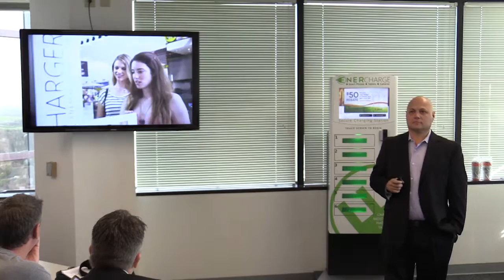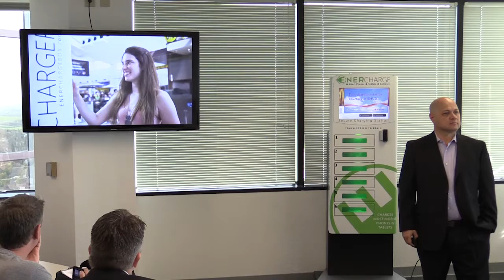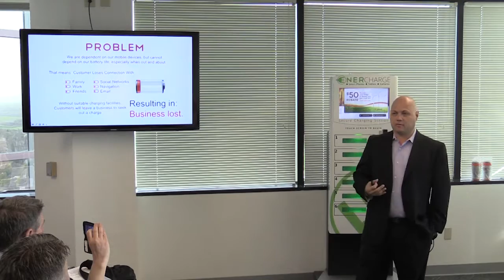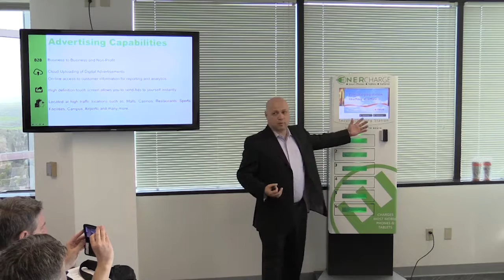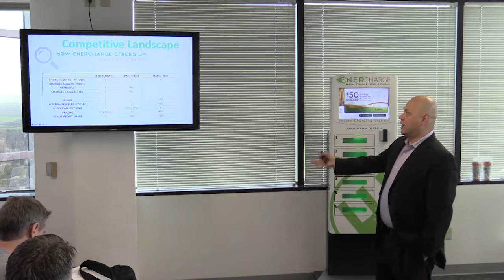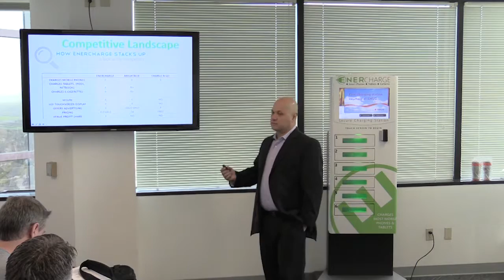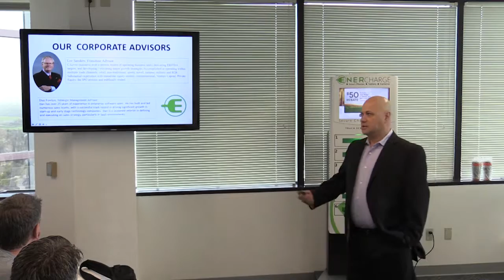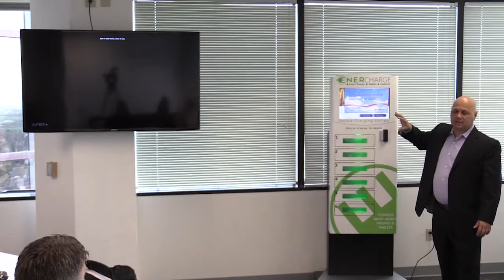1MC Sacramento 3-15-17 Presentation: EnerCharge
EnerCharge Inc
We provide Mobile Device Charging Stations at Local Venues and Private Events. Customer are able to charge their Mobile Devices (Cell Phones, Netbooks, Tablets, Go Pros, E-Cigarettes, etc) for a small rate.
Founded: 2013
Industry: Other Technology